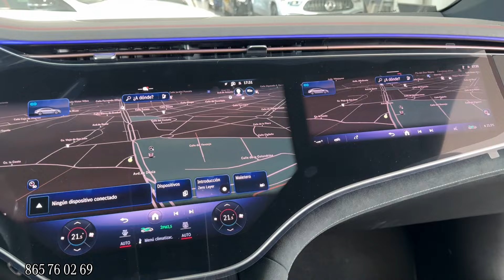Descuentos nunca vistos en EQE y EQS 🙌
Nuestro compañero, Alejandro Gil, nos anuncia unos 𝐝𝐞𝐬𝐜𝐮𝐞𝐧𝐭𝐨𝐬 𝐧𝐮𝐧𝐜𝐚 𝐯𝐢𝐬𝐭𝐨𝐬 𝐞𝐧 𝐄𝐐𝐄 𝐲 𝐄𝐐𝐒 tanto en su versión berlina como SUV. Pásate a la movilidad 100% eléctrica 𝐚𝐥 𝐦𝐞𝐣𝐨𝐫 𝐩𝐫𝐞𝐜𝐢𝐨 👌

✅ Unidades limitadas de stock
✅ Etiqueta 0
✅ Autonomía eléctrica de +700 km